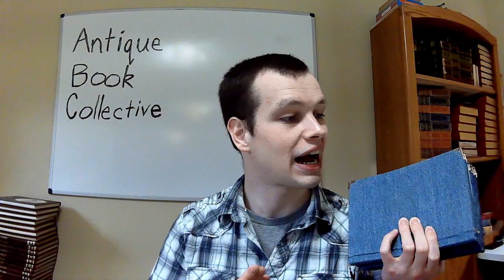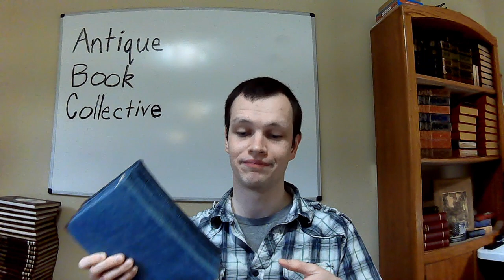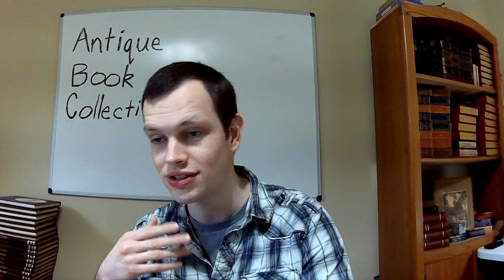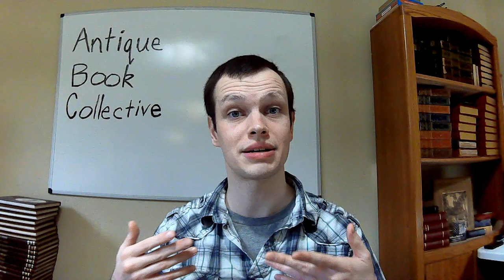RESELLER RULE #14: FAIL FAST -- Don't Let Failures Drag You Done. Make Them and Move on to Thrive!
In this video, I walk you all through my thought process on failure. It's integral in my business and my mindset. Honestly, I think it's something that more people ought to learn for life in general.

Failing doesn't make you a loser. It doesn't mean you can't recover.